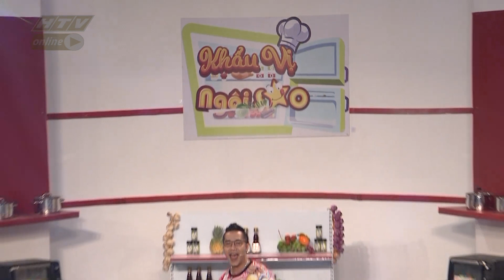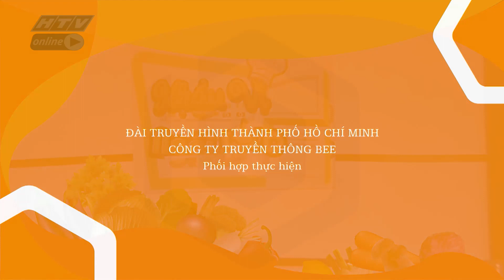KHẨU VỊ NGÔI SAO | Anh "Vi cá" Quách Ngọc Tuyên thừa nhận dễ ăn | KVNS #95 FULL | 5/5/2019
"Khẩu vị ngôi sao" phát sóng 17g50, chủ nhật hàng tuần trên HTV7

Khẩu Vị Ngôi Sao là gameshow truyền hình mới dành cho các bạn trẻ đam mê nấu nướng và dám thể hiện bản thân trước thần tượng, vượt qua các thử thách từ chương trình.

Cú pháp tìm nhanh chính xác: "HTV KVNS" hoặc "HTV KVNS Tap XYZ".
HTV KHẨU VỊ NGÔI SAO | HTV KVNS #95 FULL | 05/5/2019